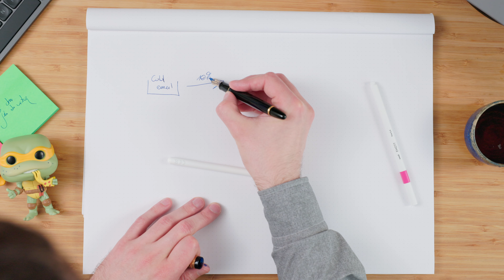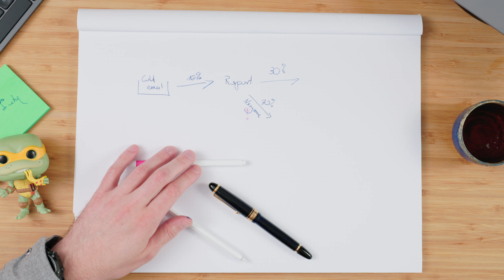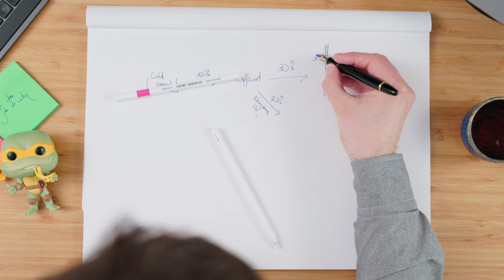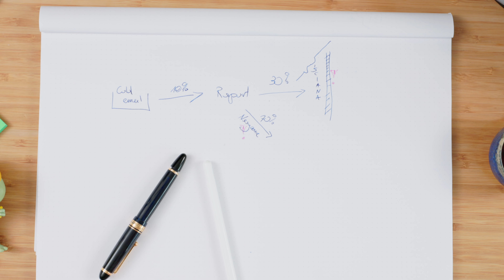Własna firma: siódmy miesiąc - ile zarobiłem?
Droga Kreatora: (To social media firmy, którą tworzę)

Kanał Działaj: (A tu social media związane z tym kanałem)

Dziękuję Ci bardzo :)